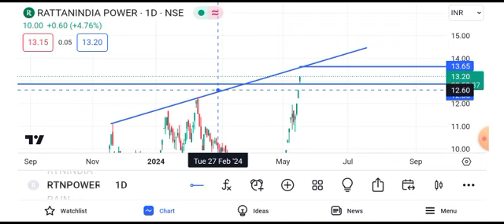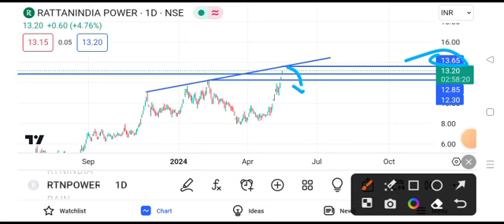rattan power share latest news || rattan power share latest news today